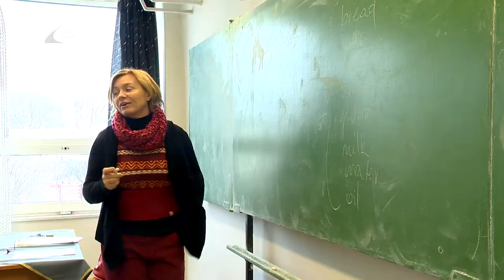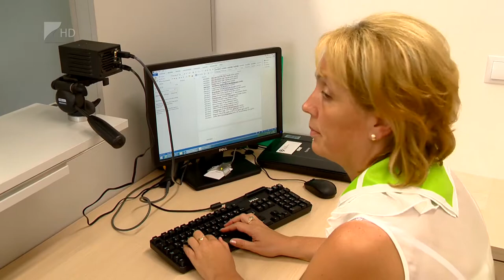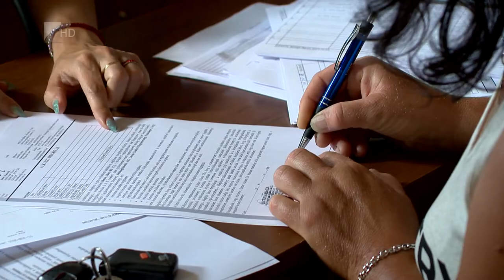Nő-Köz-Pont - Kölcsey Tv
67 Női Információs és Szolgáltató Központ kezdi meg működését országszerte jövőre.
Ezek a nők munkaerő-piaci elhelyezkedését segítik majd helyi szinteken, kialakításukra összesen 13,3 milliárd forintos forrás áll rendelkezésre. A tervek szerint legalább 34 ezer nőnek segíthetnek majd többek között a munkahelykeresésben, önfoglalkoztatásban és karriertervezésben.